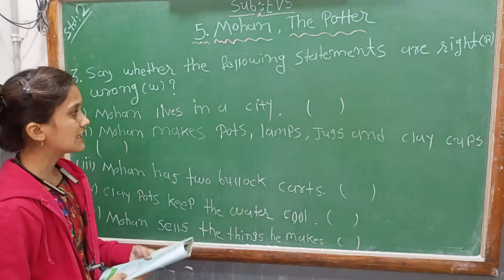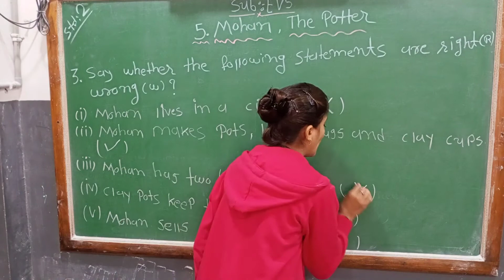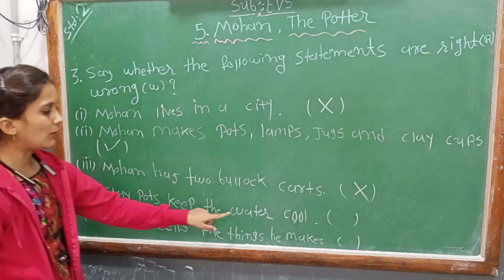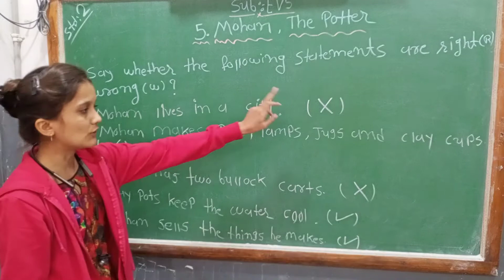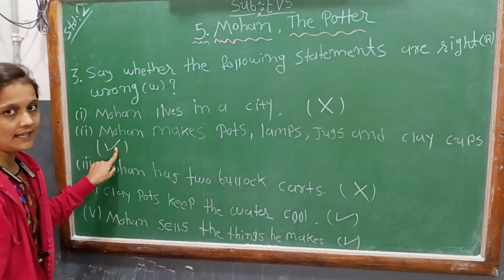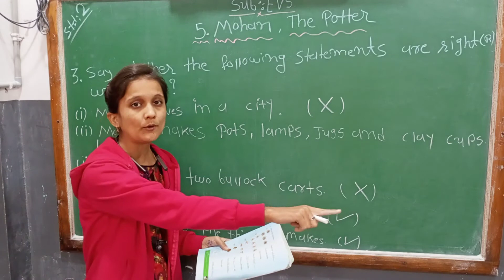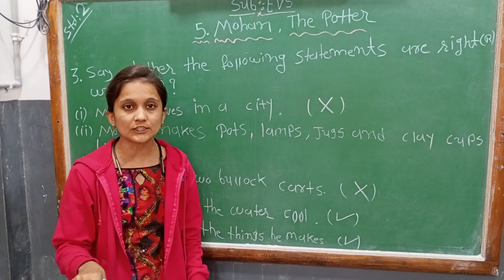STD 2 E.V.S